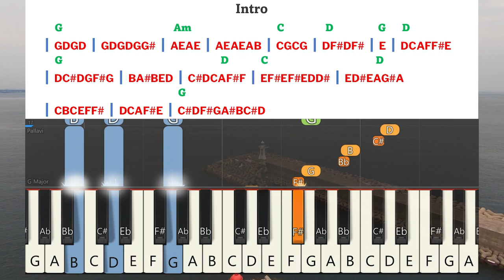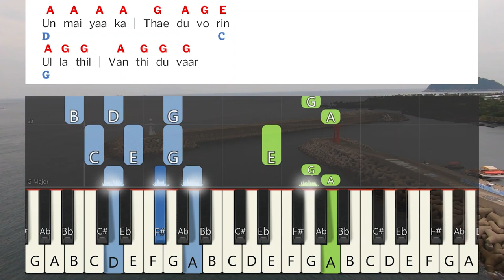Yesu Raja Vanthirukirar Keyboard Notes | இயேசு ராஜா வந்திருக்கிறார் | Berchmans | JJ Vol 10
Yesu Raja Vanthirukirar Keyboard Notes | இயேசு ராஜா வந்திருக்கிறார் | Berchmans | JJ Vol 10 | Jebathotta Jeyageethangal Vol 10 | ஜெபத்தோட்ட ஜெய கீதங்கள் பாகம் 10 | பெர்க்மான்ஸ் | ஜெஜெ பாகம் 10